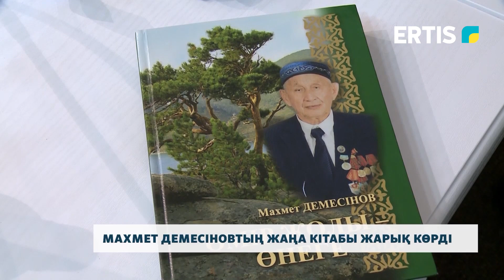Махмет Демесіновтың жаңа кітабы жарық көрді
Павлолар облысының Құрметті азаматы, еңбек ардагері Махмет Демесіновтың «Өмір жолы – өнеге» атты жаңа кітабы жарық көрді. Облыстық кітапханадағы шараға зиялы қауым өкілдері мен, оқырмандар жиналды. Толығырақ тілші материалынан көрейік.